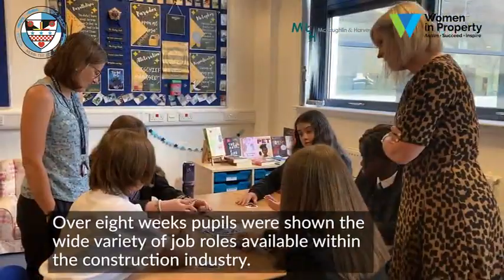Women in Property programme at Douglas Academy, Milngavie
A sneak peak of what went on during the Women in Property programme delivered at Douglas Academy in Milngavie. East Dunbartonshire Council teamed up with the Association of Women in Property and McLaughlin and Harvey to deliver the eight week programme to 28 S2 pupils at the school.